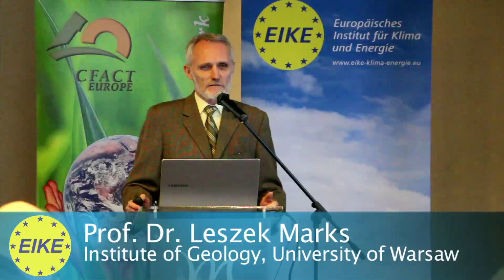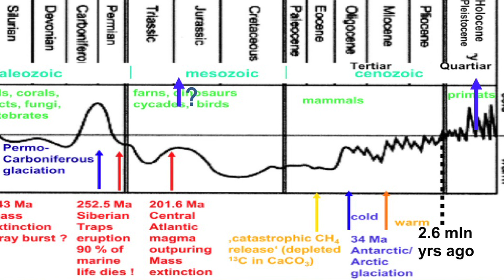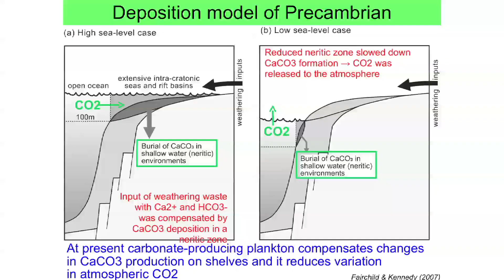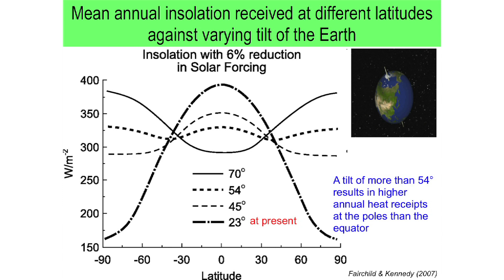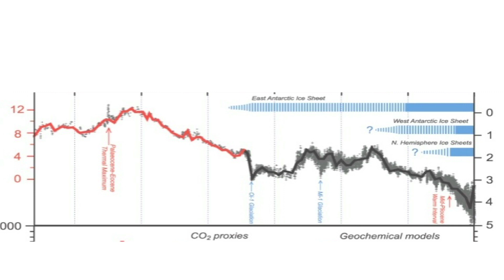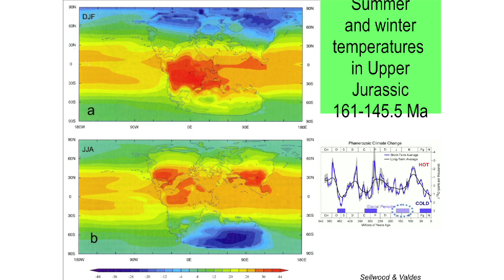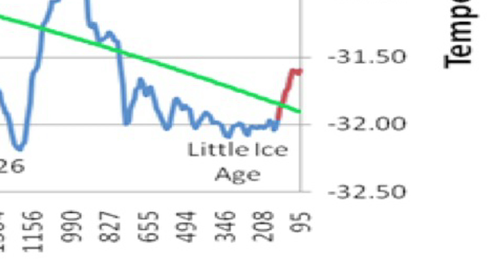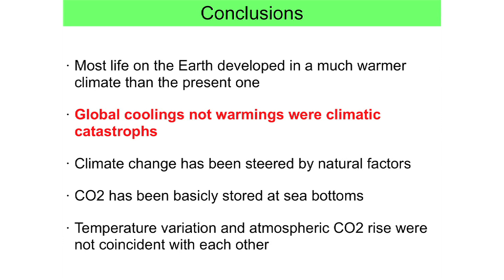Prof. Leszek Marks: Climate Change in the Geological Past (English version)